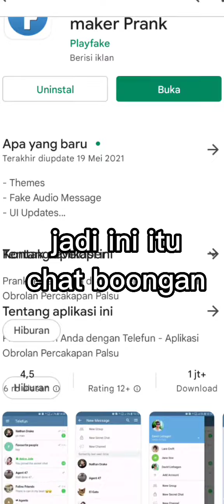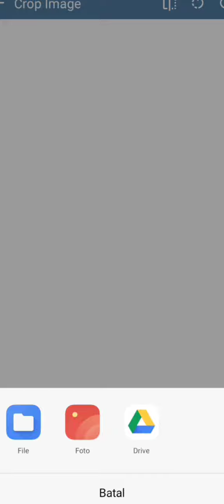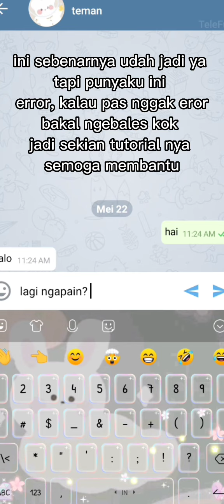Tutorial membuat POV chat dengan aplikasi telefun